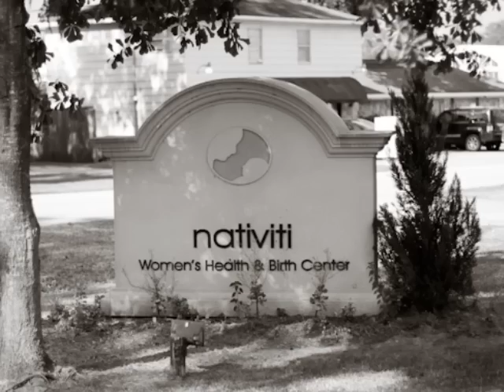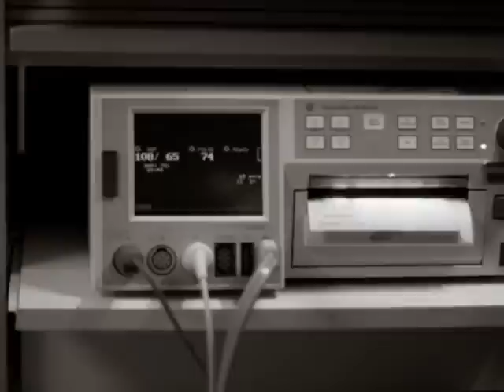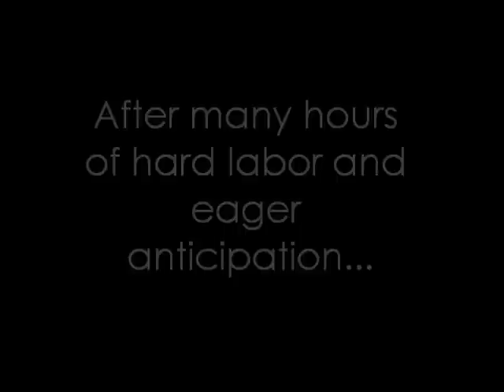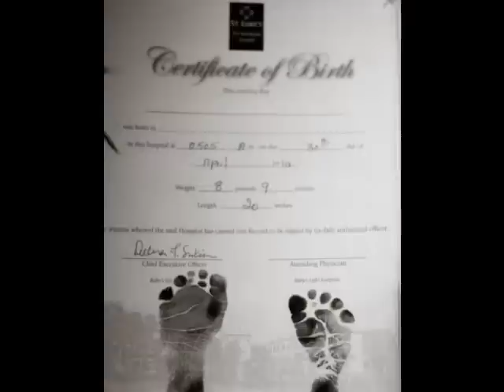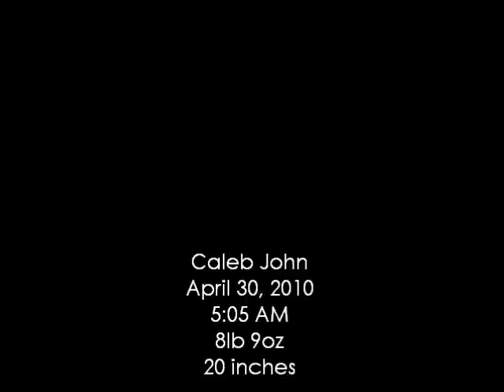Caleb's Birth: Birth Center Transport / Cesarean Birth